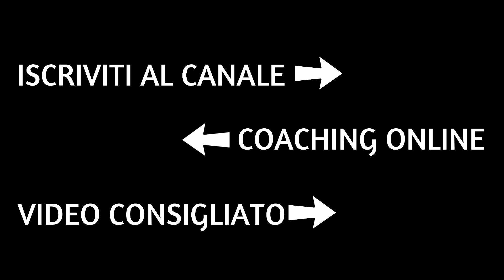COME INIZIARE il Calisthenics: I 4 esercizi BASE con Umberto Miletto